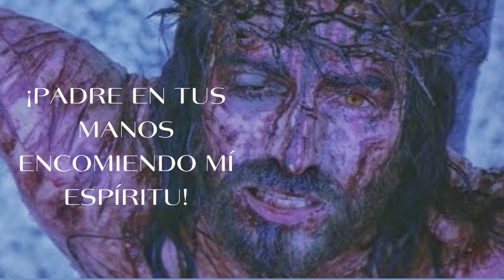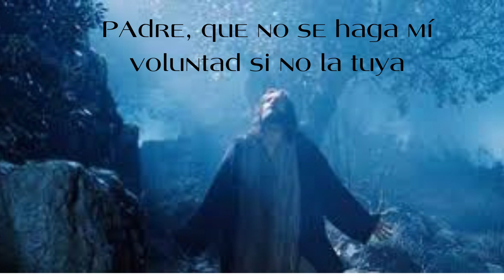3pm hora México, Hora de la Divina Misericordia, Padre Felipe de Jesús.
Oración
"Expiraste, Jesús, pero la fuente de vida brotó inmensamente para las almas, y el océano de Misericordia se abrió por todo el mundo. O fuente de Vida, Oh Misericordia Infinita, abarca el mundo entero y derrámate sobre nosotros."

"Oh Sangre y Agua, que brotaste del Corazón de Jesús como una Fuente de Misericordia para nosotros, en Vos confío."

Según el diario de Santa María Faustina Kowalska.

"Yo te recuerdo hija mía que tan pronto como suene el reloj a las tres de la tarde, te sumerjas completamente en mi Misericordia, adorándola y glorificándola; invoca su omnipotencia para todo el mundo, y particularmente para los pobres pecadores; porque en ese momento la Misericordia se abrió ampliamente para cada alma."

"A la hora de las tres imploren Mi misericordia, especialmente por los pecadores; y aunque sea por un brevísimo momento, sumérgete en Mi Pasión, especialmente en MI desamparo en momento de agonía. Esta es la hora de gran misericordia para el mundo entero. Te permitiré entrar dentro de Mi tristeza mortal. En esta hora, no le rehusare nada al alma que me lo pida por los méritos de Mi Pasión."

El escritor Tracy Willkinson afirma lo siguiente:
«Al diablo no le gusta el latín, esa fue una de las primeras cosas que aprendí del Padre Gabriel Amorth, más conocido como el principal exorcista de Roma, aunque ese nunca fue su título oficial.»
El obispo emérito de Isernia Andrea Gemma, exorcista dijo:
«Y si yo hablo en latín , el demonio me responde en Latín. ¡El le tiene un horror a esa lengua!»
«El diablo está contento con la casi desaparición del Latín»